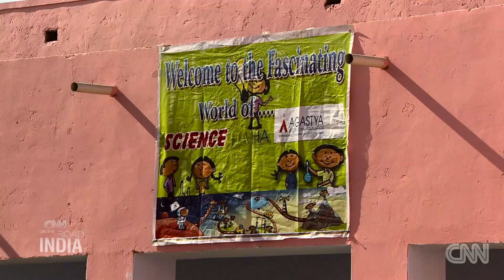Einstein in the village | Agastya International Foundation on CNN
Agastya believes that real progress in India begins with empowering its rural communities. The primary mission of the Mobile Science Labs was to reach remote areas and help communities and children understand basic science concepts through hands-on experiments. Agastya aimed to inspire curiosity and a love for learning by bringing science education to these areas.

In 2015, Agastya's efforts were recognized when CNN featured a piece titled "Einstein in the Village." This opportunity highlighted the impact of Agastya's work and brought attention to the importance of science education in rural communities.